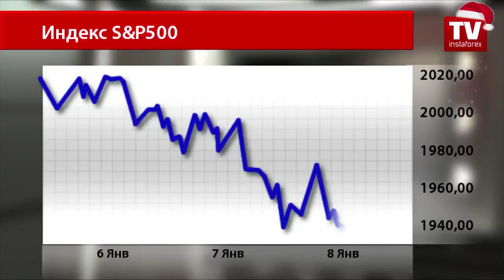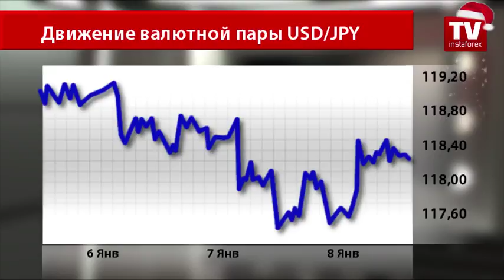Историческое событие: фондовый рынок США падал максимальными темпами за 119 лет